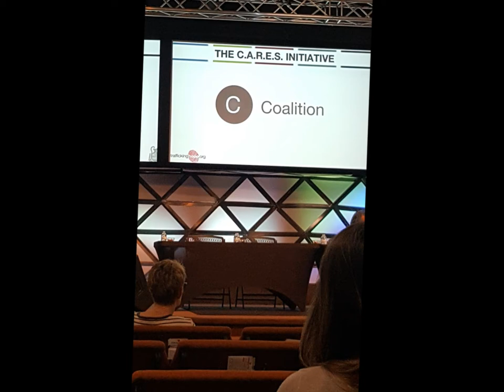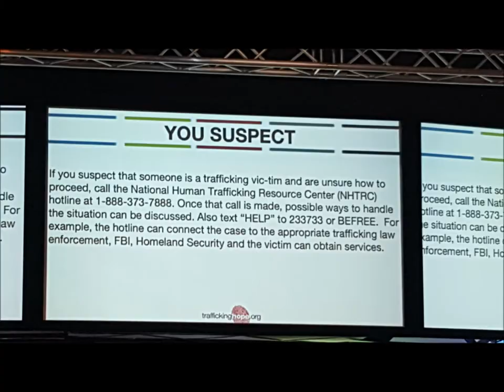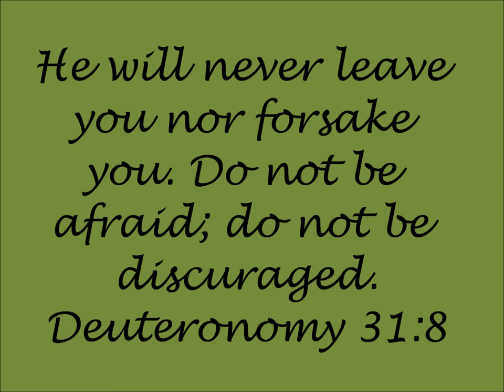Lawrence/Morgan Human Trafficking Taskforce Symposium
Lawrence/Morgan Human Trafficking Taskforce held a symposium on 2/24/2018 to explain just what human trafficking is. The women who put this together explain how common it is to have human trafficking basically at you back door. Here are some pictures from that day.